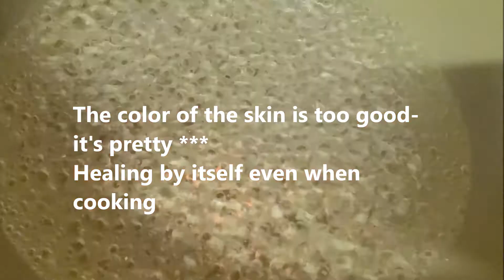토마토 마리네이드 매일 먹는 건강 샐러드 Cherry tomato marinade daily healthy salad 방울 토마토 요리 yummy in my tummy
토마토마리네이드 만들기
매일 먹는 건강
Cherry tomato marinade daily healthy salad
방울 토마토 요리 Cooking

매일 먹어도 맛있는 영양 많은 토마토 마리네이드
알록달록 색상도 예쁘지만, 마지막 소스 한방울 까지도 먹게되는 아주 맛있는 토마토 요리입니다.
다양한 야채와 잘 어울리는  샐러드
모든 음식과 함께 먹을수 있고, 풍성한 식탁과 건강까지 챙겨주는
토마토 마리네이드랍니다.
토마토는 익혀 먹으면 영양소가 35배 증가, 소금과 함께 먹으면 좋아요.

Ingredients
토마토/ tomatoes 300g
양파 / 1/2 onion
올리브 오일 / olive oil  3T
블랙 올리브 / Black olive 10
레몬 / 1개 squeezed lemon 1T
발사믹식초 / balsamic vinegar  1T
꿀 / honey 1T
소금 / salt  1/2T ( 기호에 따라 가감하세요 )
파슬리